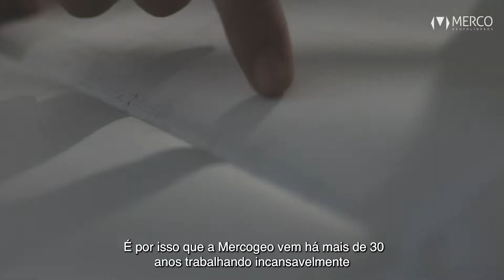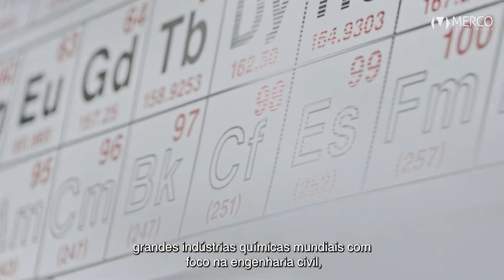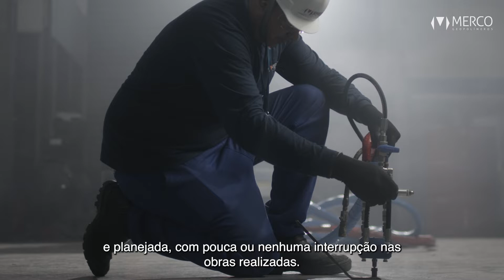Internacionalização Merco Geopolímeros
Nosso vídeo institucional em inglês visando a internacionalização de nossa empresa. Estamos preparando a abertura de uma filial nossa empresa na Flórida - EUA até o começo de 2023. O filme tem 5 minutos entretanto é muito interessante e mostra nossas divisões, além de um pouco da cultura e tecnologia do Brasil.

Our institutional video in English aimed at the internationalization of our company. We are preparing to open a branch of our company in Florida - USA until the beginning of 2023. The film is 5 minutes long, however it is very interesting and shows our divisions, in addition to a little of the culture and technology of Brazi.

Nuestro vídeo institucional en inglés orientado a la internacionalización de nuestra empresa. Nos estamos preparando para abrir una sucursal de nuestra empresa en Florida - EE. UU. hasta principios de 2023. La película tiene una duración de 5 minutos, sin embargo, es muy interesante y muestra nuestras divisiones, además de un poco de la cultura y tecnología de Brasil.